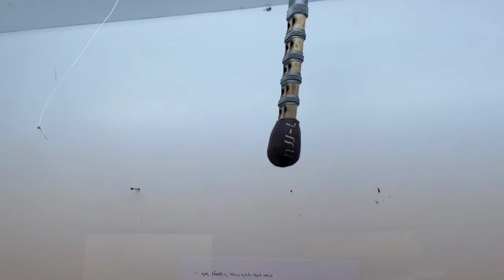كنوز خفية: كشف أسرار المجوهرات اليمنية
يستكشف هذا الفيديو التاريخ الغني والحرفية التي اكتسبتها المجوهرات اليمنية. من التحف القديمة إلى التصاميم الحديثة، يستكشف هذا الفيديو تطور هذا الشكل الفني التقليدي، ويسلط الضوء على جمال وأهمية كل قطعة.مشاهد واحداث مجانيه 2